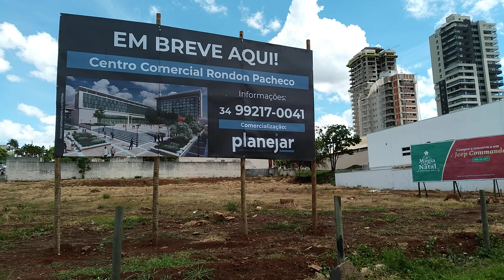Uberlândia MG. Nov 2022 Mais uma Galeria Shopping Av. Rondon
Local de fácil acesso e com muito movimento, ao lado do Hipermercado Bretas e centro Administrativo da Rede Eletroson